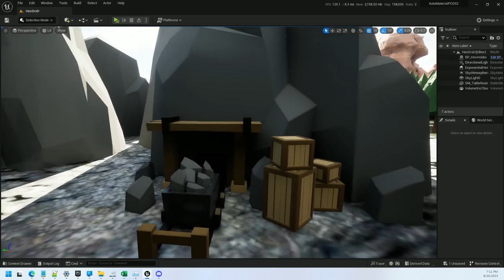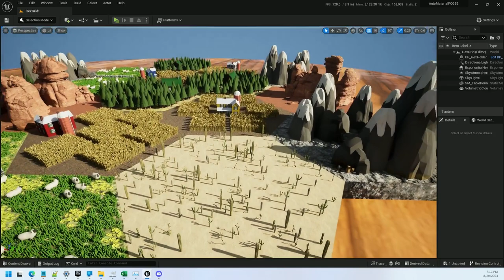Procedurally Generated Catan Diorama - Unreal Engine 5.2 PCG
This Catan diorama is 100% generated in UE5.2's Procedural Content Generation tool, from the placement of tiles down to the static meshes populating each tile. It starts by laying out the tiles, then determines which biome each tile should be, and finally populates the biomes with the appropriate meshes.

Textures and all other models from Quixel Bridge.